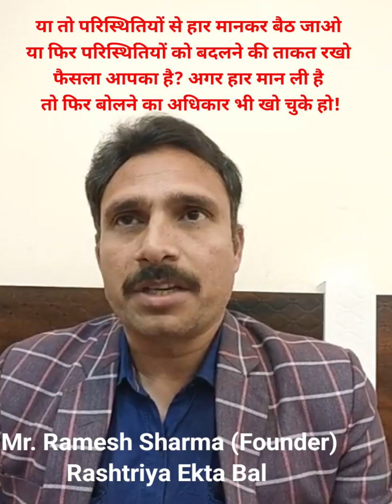परिस्थितियों से हर मानना आसान है किंतु उनसे लड़कर आगे बढ़ना एक अलग ही मजा है!